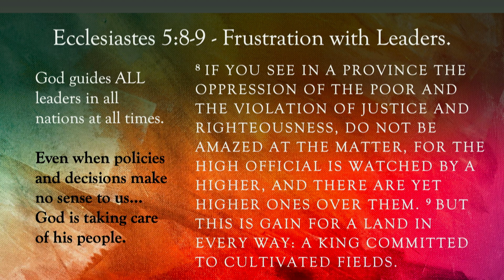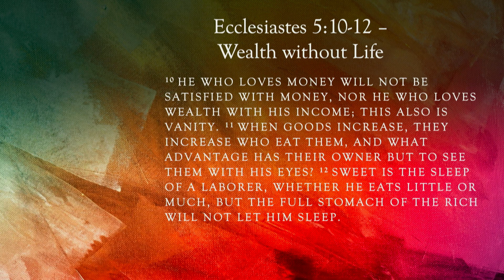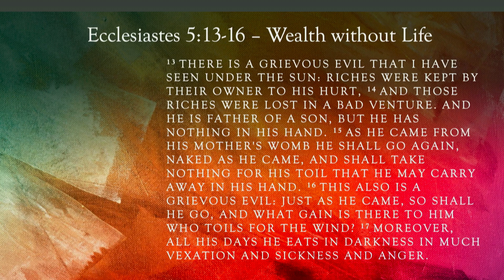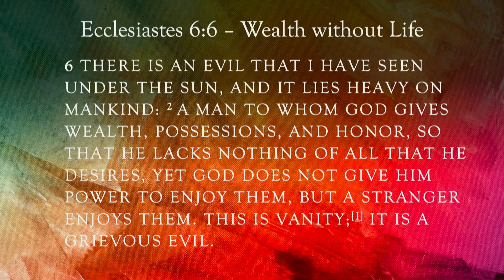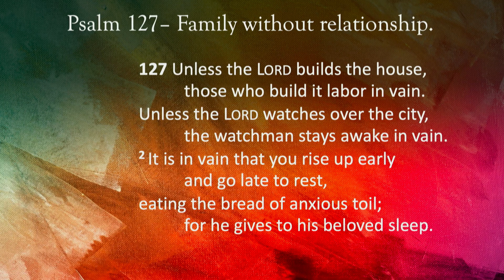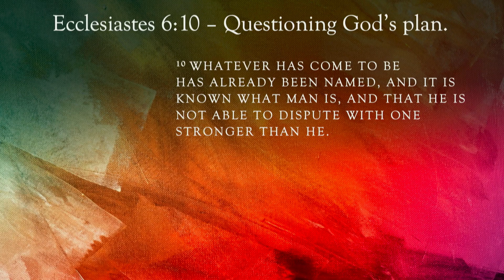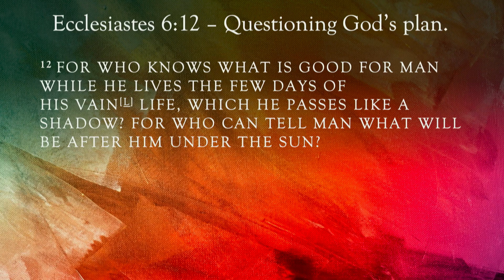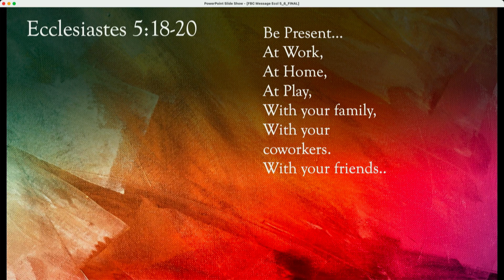Living Life Backward | Ecclesiastes 5:8-6:12 | Be Present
In this sermon, Kent Wallace teaches on being present for all the days you have left. He teaches that Solomon warns against: 1- being frustrated with leaders, 2-wealth without life, 3-family without relationship, 4-questioning God's plan.  Listen in this week, as we look at how to be present in the sermon series: Living Life Backward.